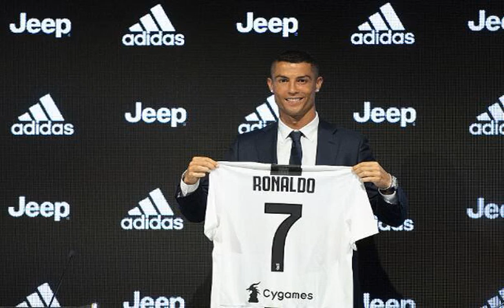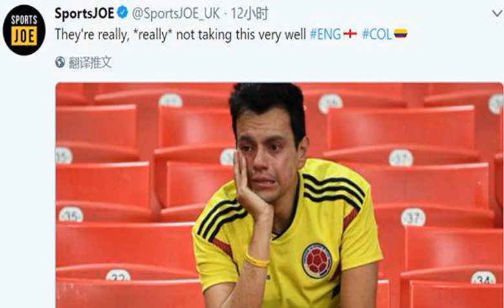C羅1.1億轉會尤文圖斯，國足郝海東1歐元！網友：還拽上天了！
而今年俄羅斯世界杯最終的冠軍大力神杯則由時隔二十年之后的法國隊再次捧走這讓出乎了不少的球迷們的意料，但更讓球迷意外的僅有400萬人口的克羅地亞隊雖然抱負法國隊但人家奪得了第二名。